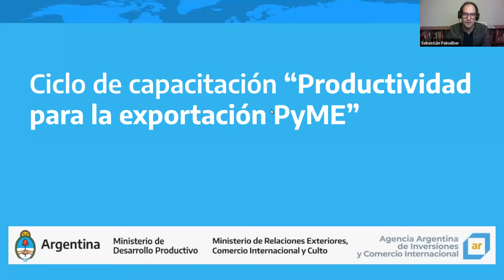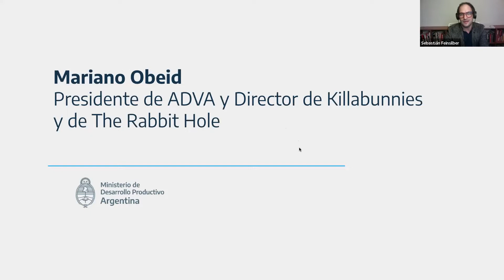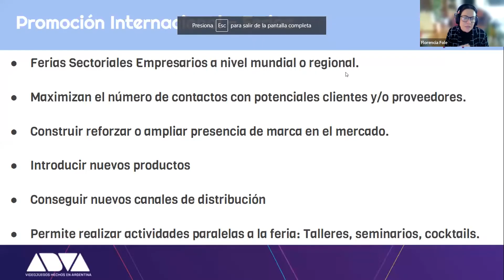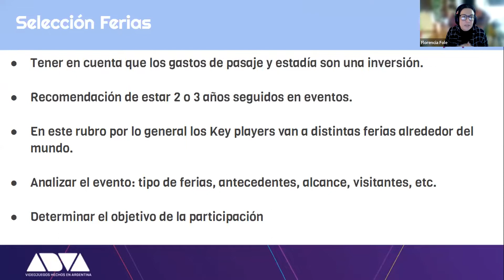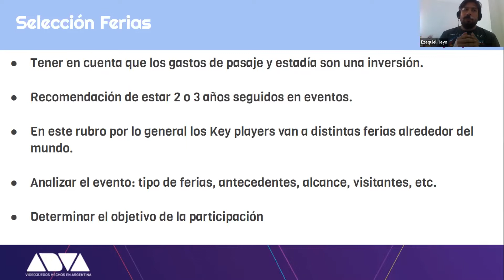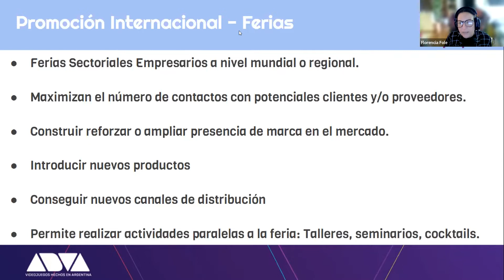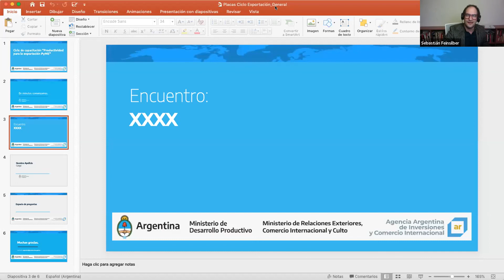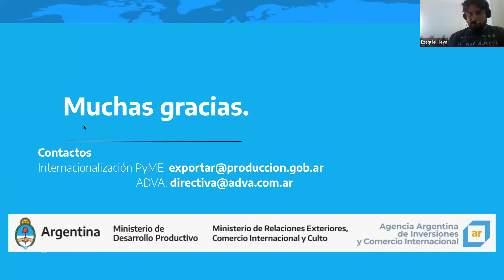Encuentro 6: Modelos de negocios viables: El camino crítico para abordar el mercado de videojuegos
Encuentro 6: Modelos de negocios viables: El camino crítico para abordar el mercado de videojuegos por Mariano Obeid, Florencia Fole, Ezequiel Heyn y Miguel Martín.

Temas:
- Los diferentes modelos de negocio que existen en la industria de desarrollo de videojuegos.
- Cómo exportar servicios de videojuegos.
- Experiencia institucional y empresaria (presentación de 3 casos de empresas exportadoras)